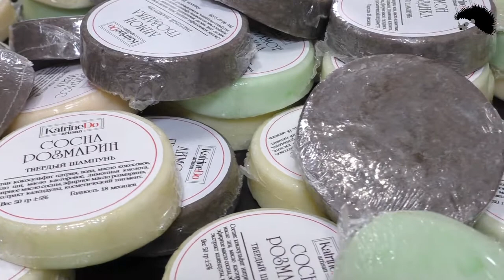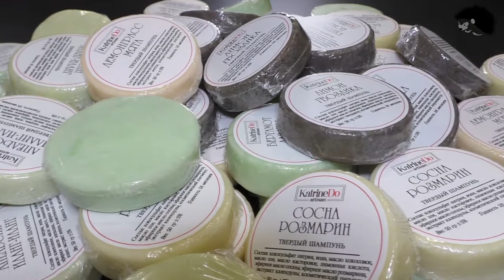Твердый шампунь KatrineDo 2